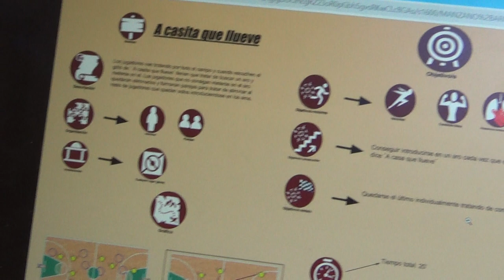A casita que llueve 3R 00233